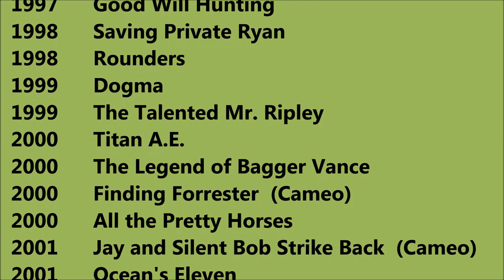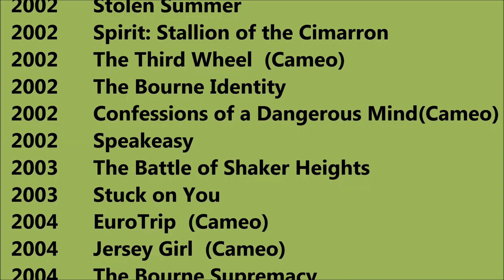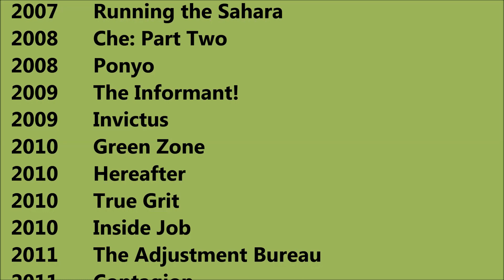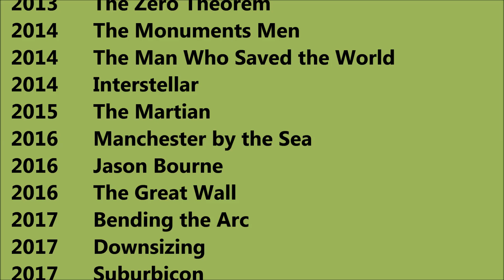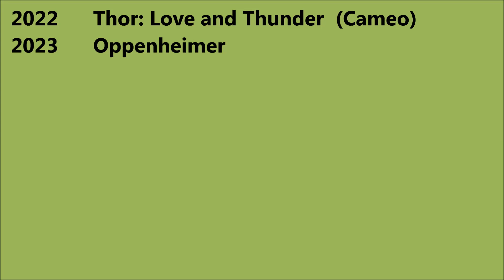Matt Damon Movies List - Total Movies List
Matt Damon Movies List

 I wish, I could upload all Matt Damon Movies, but however there is an option to watch Matt Damon full movies by visiting the relevant channels here in Youtube. When we talk about Matt Damon all movies list that means it also includes Matt Damon hit movies or best or super flop films names as well. Matt Damon Film list Matt Damon old movies which were both, blockbusters and super failure as well. He is one such actor that gave us all kind of performance in his film career and now as a result, we have beautiful Matt Damon comedy, action, romantic movies list.